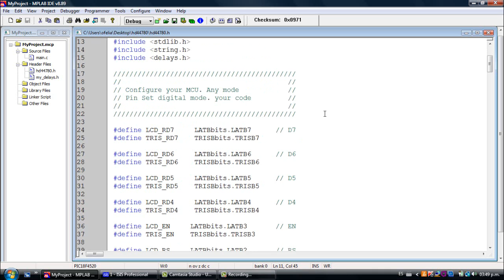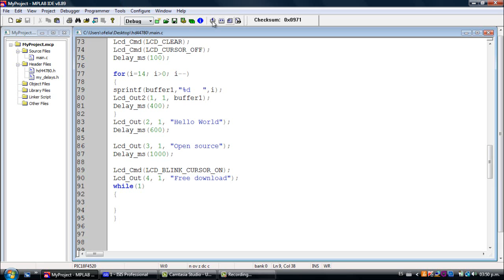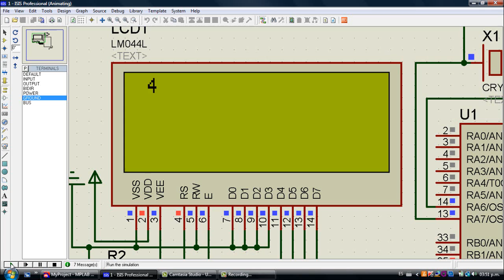16x2 LCD Display library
Direct Download. For MPLAB X. and XC8 C Compiler.
Schematic.